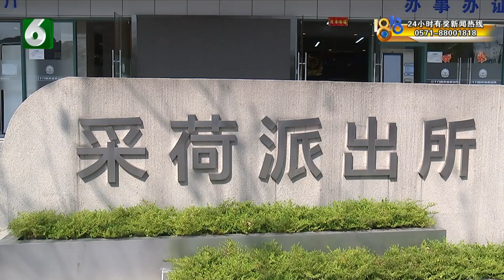【1818黄金眼】夫妻凌晨三点划船掉湖里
【凌晨三点好兴致 夫妻划船掉进湖】3月18号凌晨3点多，杭州一对五十多岁的夫妻在采荷公园落水。男子先爬上岸并报了警，希望民警救救还在湖里的妻子。民警问是怎么落水的，男子说，他们在划船。

新闻标签：